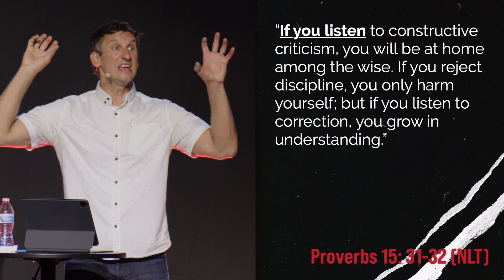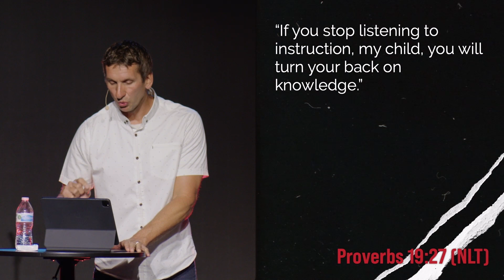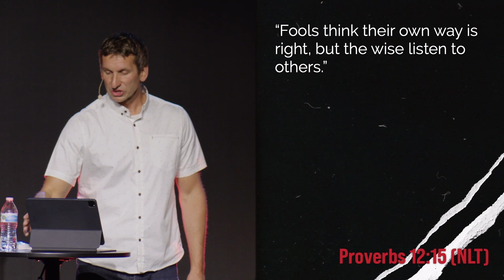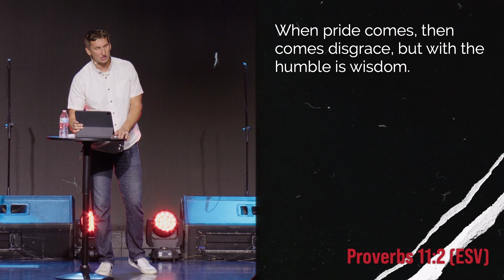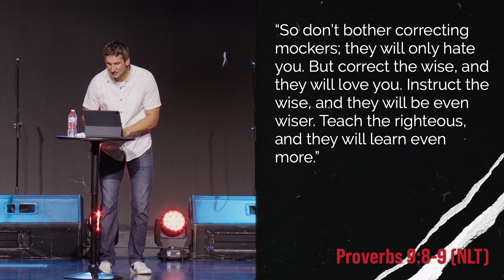Crashed Boats and Duct Tape // Your Own Worst Enemy Series // Justin Graves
Service times: Sundays, 9a & 10:30a